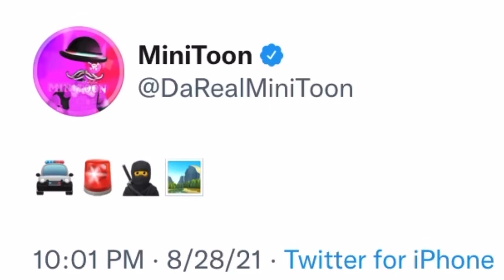Piggy First Charecter Focus Chapter Leaks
Hi everyone sorry so haven’t done a video in a while

Life has been hard but I’m back so I hope you guys are happy